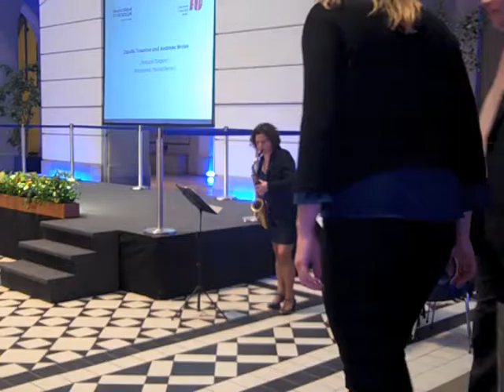M. Perrin Fantaisie Tzigane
Marcel Perrin - Fantaisie Tzigane
Claudia Tesorino - Alto Sax
Andreas Weise - Piano
Feb. 2017 TU Berlin